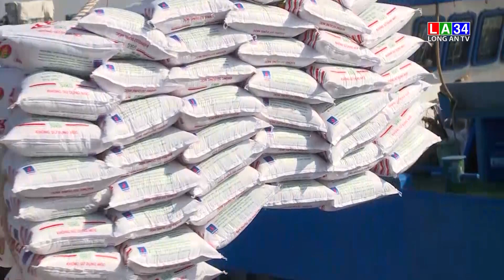Hoạt động xuất khẩu đã khôi phục lại